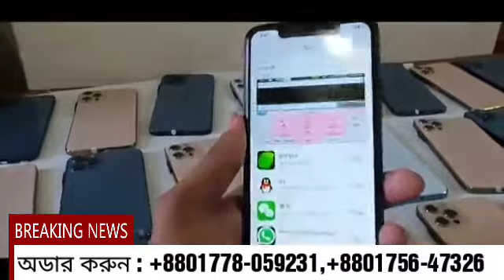আসুন জেনেনি দাম আসলে কত ? আইফোন হাই কুয়ালিটি iPhone 13 Pro Max High Supar Master Coppy Bangla video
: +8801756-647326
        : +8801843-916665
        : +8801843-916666